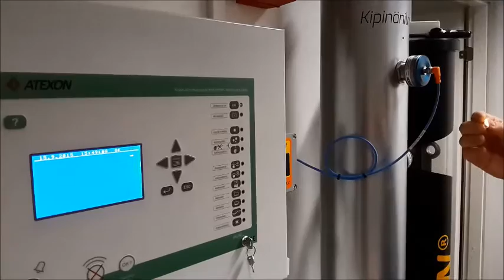Atexon spark detector sensitivity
Sensitivity test of Atexon spark detectors
Ilmaisuherkkyystesti Atexon kipinänilmaisimille